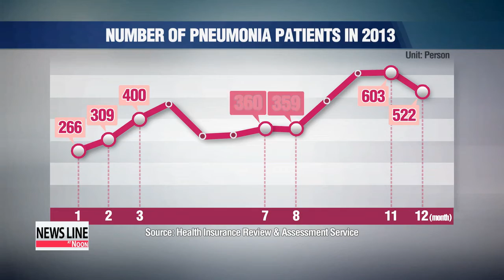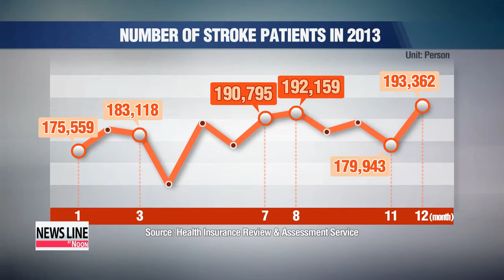Pneumonia, stroke patients on rise despite warmer conditions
There are few things more satisfying on a hot summer day than going inside and flopping in front of the air conditioner to cool off.
But that comfort could be coming at a price.
Our Kim Hyun-bin explains why.
Lee Jae-ho paid a visit to the doctor a couple of weeks ago because he had lost his appetite and began to sweat more than he normally did, even while in cool places.

"I had headaches, a fever and was coughing a lot. I was in a bad state."

To his surprise, the doctor told him he had pneumonia.
Pneumonia typically occurs during winter months, but can also strike in the summer.
Data from a local hospital shows that the number of patients diagnosed with the lung infection during the months of July and August is nearly 70 percent of mid-winter figures.

Doctors say that when summer heat reaches its peak, the immune system can weaken.
The frequent use of air conditioning can also lead to respiratory problems,... due to a greater exposure to bacteria.

"When it is humid like in monsoon season, your lungs become weaker and cannot properly emit the germs that enter your body."

High temperatures can also raise the risk of strokes.

The number of stroke patients surpassed the 1-point-9 million mark in both July and August last year,... figures that are similar to those seen in winter.
This is because the stress caused by prolonged exposure to heat can increase blood pressure,... which is bad news for sufferers of diabetes and high blood pressure.

"When you are exposed to the heat for a long period of time, you can get dehydrated which can affect cerebral blood flow."

Doctors recommend drinking plenty of water and to cut back on coffee and alcohol, which may cause dehydration.
Regular exercise and seven to eight hours sleep can also ensure that your immune system remains strong during the dog days of summer.